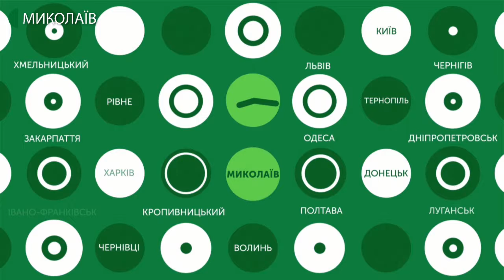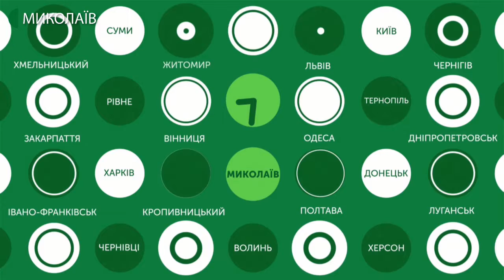03.03.2020. Новини. 08:00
Новини
Інформаційна картина дня (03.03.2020) поглядом кореспондентів телеканалу UA: Миколаїв (випуск новин — 08:00):
- пакети з дерев та сміття вздовж Очаківської траси і поблизу мікрорайону Велика Корениха прибиратимуть 7-го березня. На комунальному підприємстві «Миколаївкомунтранс» для цього не вистачає людей, тож допомагатимуть волонтери;
- Муніципальний баскетбольний клуб «Миколаїв» зазнав п'ятої поразки поспіль. Втретє у сезоні команда з півдня програла «Черкаським мавпам».